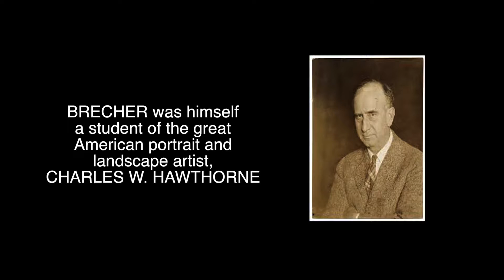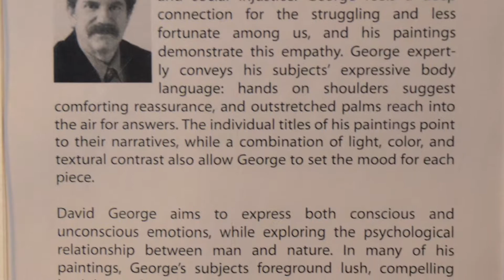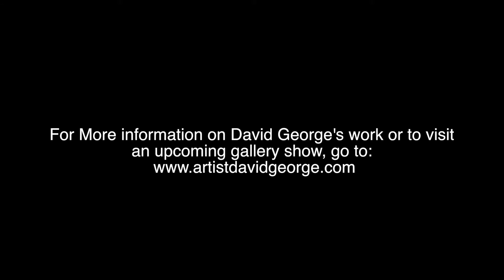The Artist DAVID GEORGE HD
This is the story of Newark artist, David George.  Learn how his talent and determination led him to be the in-demand New York artist he is today.